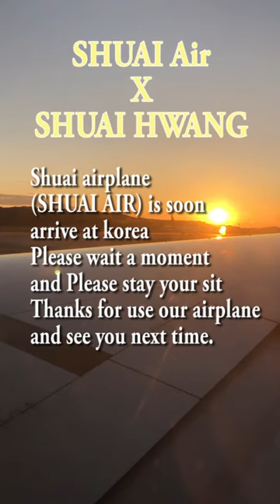SHUAIHWANG - SHUAI air (AD.ver)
It is one of my ad of airplane
This .ver is my ad 4

Follow SHUAIHWANG:
This music is created by SHUAIHWANG and also composed by SHUAIHWANG.